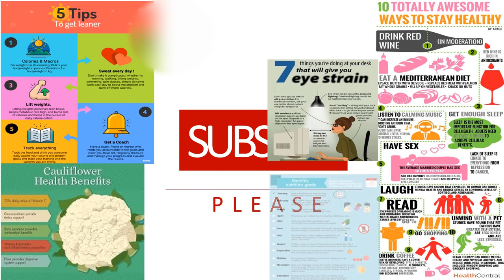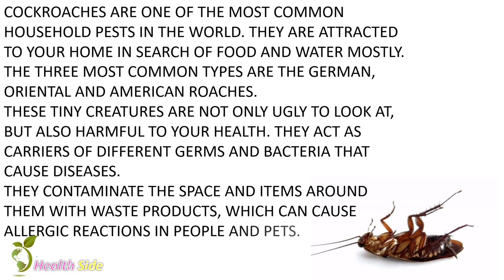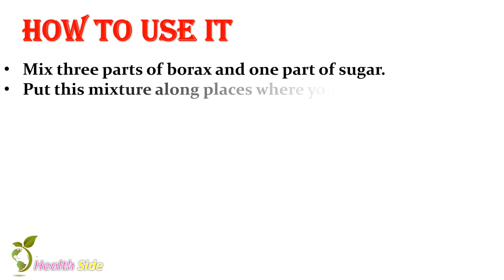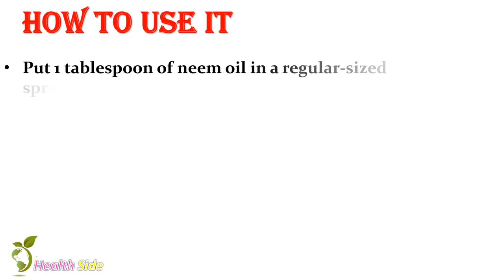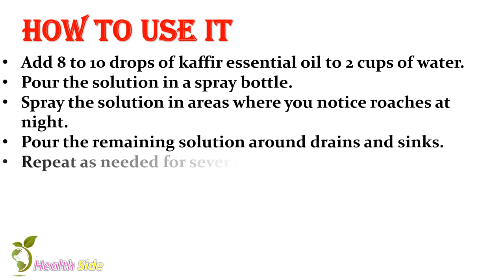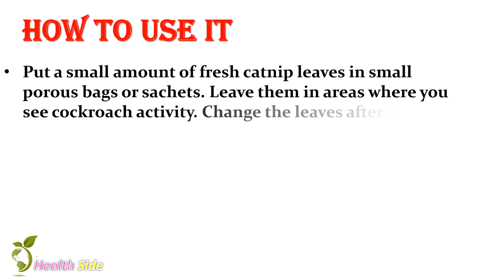How to get rid of cockroaches fast in kitchen cabinets – with Natural home remedies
How to get rid of cockroaches fast in kitchen cabinets. Cockroaches are one of the most common household pests in the world. They are attracted to your home in search of food and water mostly. The three most common types are the German, Oriental and American roaches.